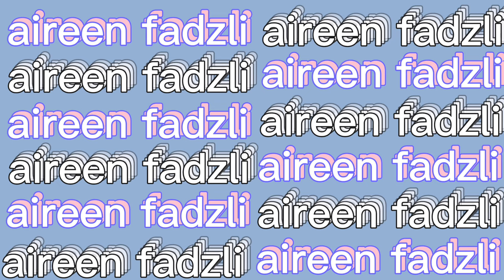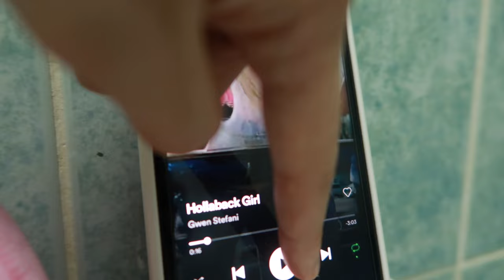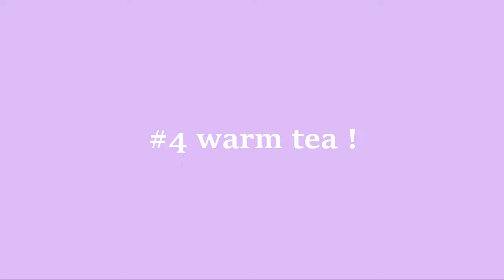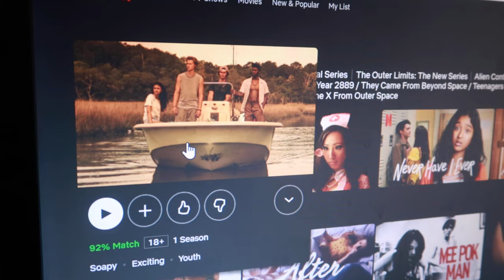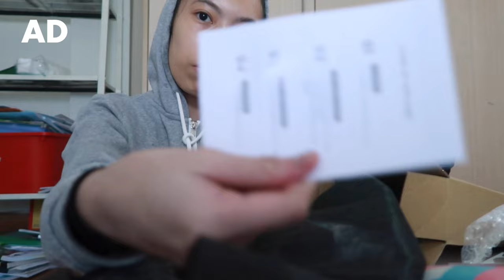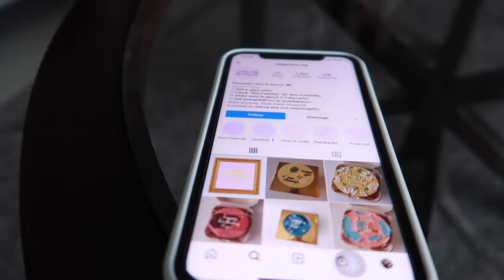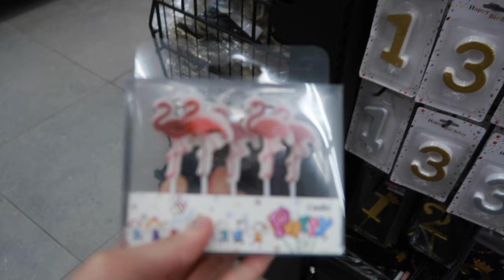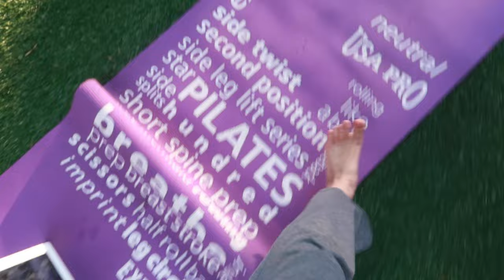being single on valentines day. (selfcarevlog) 🌻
the best thing that I did in my life.

Break My Heart · Trees and Lucy
Oui Lele ｍｏｖｅ ｔｈａｔ ｄｏｐｅ

thank you NIHON!
  - follow @nihonskin ‘s Instagram account
    - like this post and @nihonskin ‘s recent post
    - comment “get clear skin with @nihon”
    - who spam comments with “get clear skin with @nihon will be the winners for the Nihon BFC (2 winners)